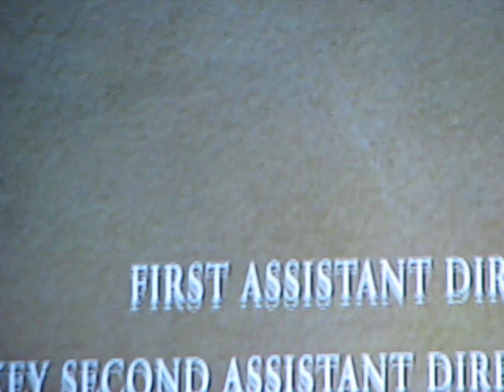Into the West - Kaitlyn Lusk -3 Festiwal Muzyki Filmowej Kraków 2010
Into the West - Kaitlyn Lusk -3 Festiwal Muzyki Filmowej Kraków 2010; Władca Pierścieni - Powrót Króla - Hala ocynowni chemicznej Arcelor Mittal Poland 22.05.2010 / The Lord of the Rings Symphony - The Return of The King - Howard Shore ; 3rd Film Music Festival Cracow 2010